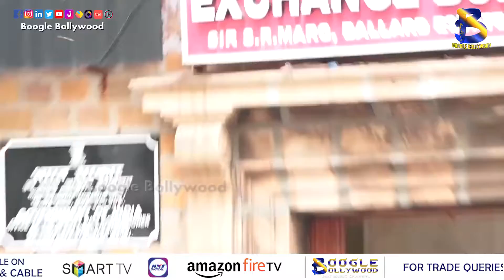Aryan Khan While Leaving For Arthur Road Jail I Boogle Bollywood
Copyrights@BoogleBollywood